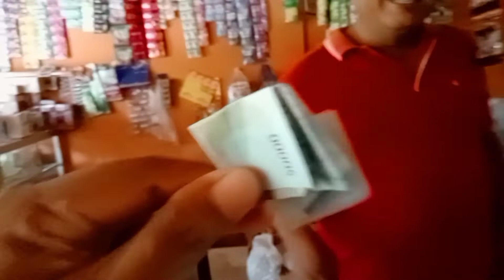kasih hadiah dari uang thr korea❗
tolong bantuannya ya.. disubscribe.